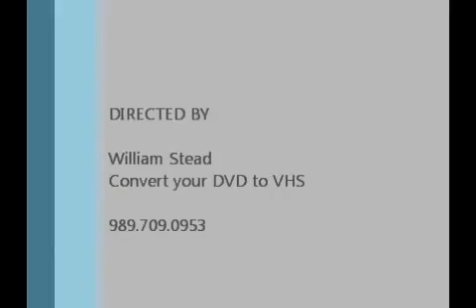A gathering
This video is meant for family and close friends to enjoy. If you have come across this in error, then just hit your back button.

This one is especially meaningful to me cause my Mom is in it, and miss her...